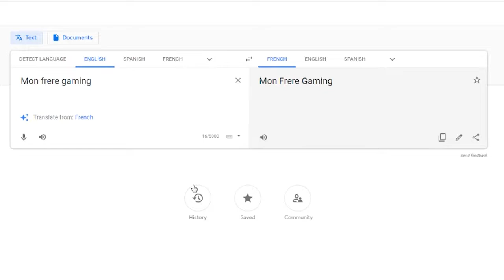Mon frere Gaming French google translate